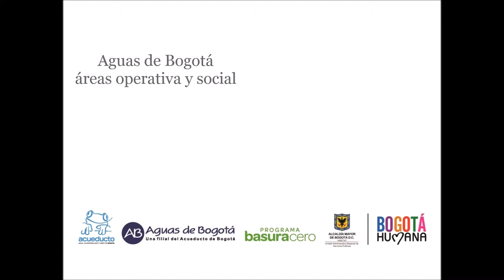Candelaria y Santa Fe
Jornada interinstitucional de seguridad y aseo de las Alcaldías locales de Santa Fe y La Candelaria, la Secretaría de Gobierno, la Policía de Bogotá y Aguas de Bogotá áreas operativa y social, en  la avenida de los comuneros con cra. 9; el día 11 de abril de 2014.